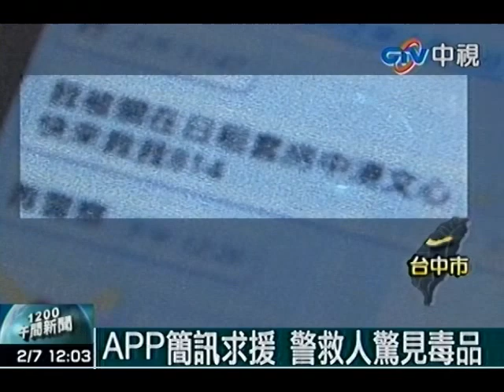裸男吸毒奔出房外 遭2內褲男拖回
中視新聞》愛滋病男同志開毒趴玩3Ｐ性愛遊戲，其中一人疑吸毒精神恍惚，全身赤裸奪門而出，被強行抬回房間限制行動，後來打簡訊求救，警方趕到救出，循線逮2嫌起出安毒，訊後3人分依妨害自由、毒品、傳染防治等多項罪嫌移送法辦。